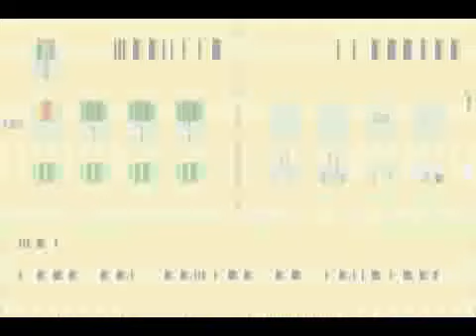HMMFoMT - Primeira vez que vejo isso